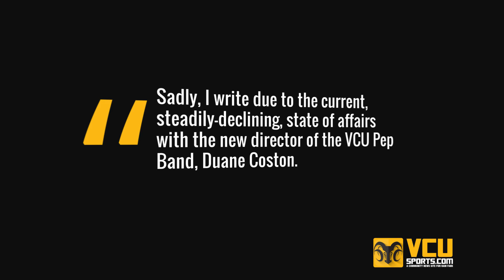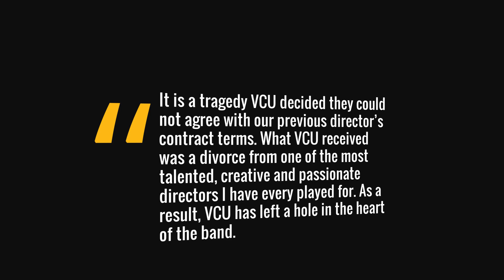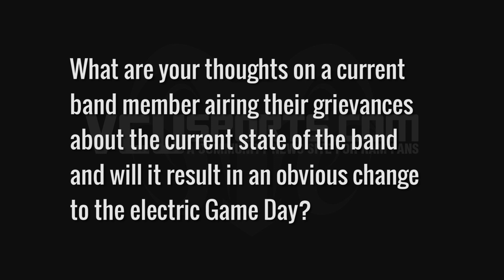Anonymous VCU Peppa, A Letter To The Editor, Your Reaction?!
The Commonwealth Times had an interesting entry in their Letter To The Editor section involving an anonymous VCU Peppa and the current situation involving the VCU Athletic Pep Band.